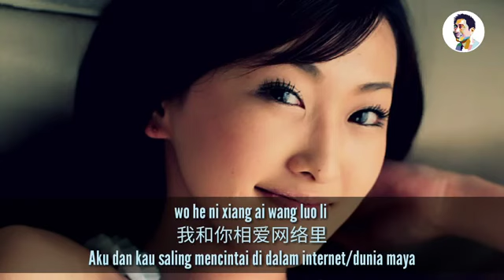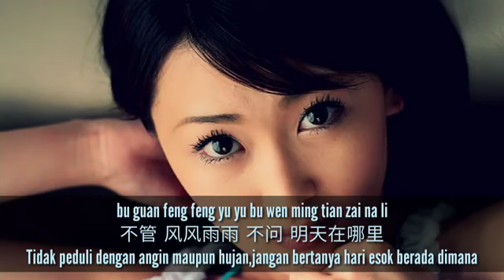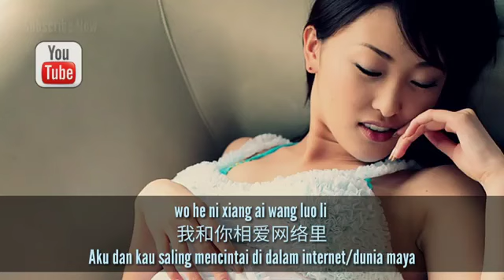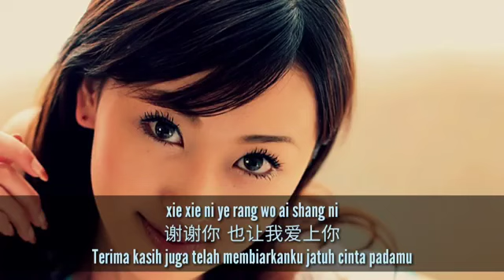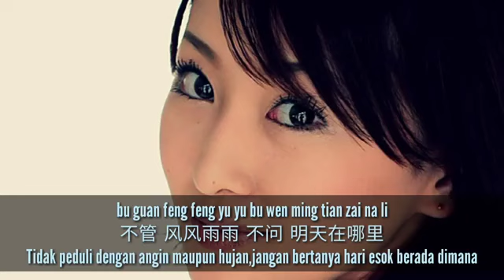Zai Xin Li Cong Ci Yong Yuan You Ge Ni 在我心里从此有个你 -